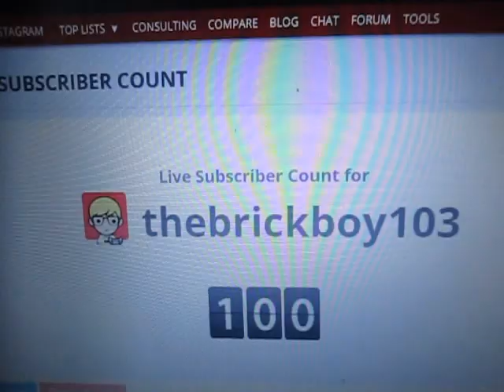Thank You All So Much For 100 Subscribers!